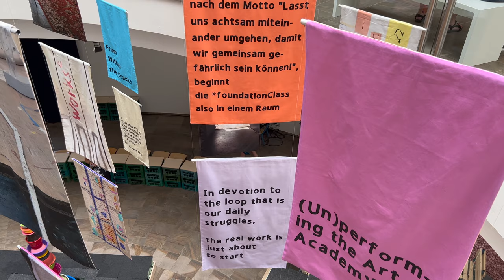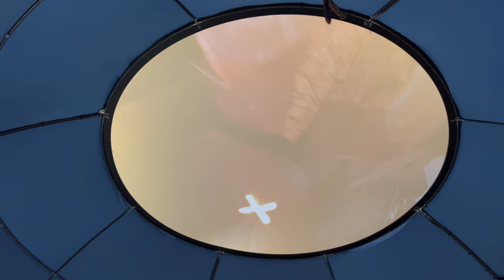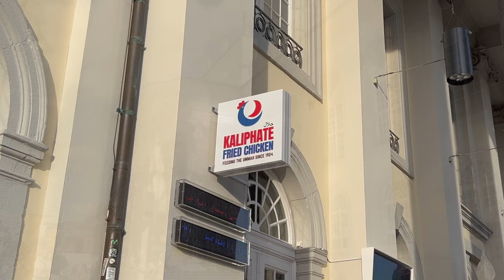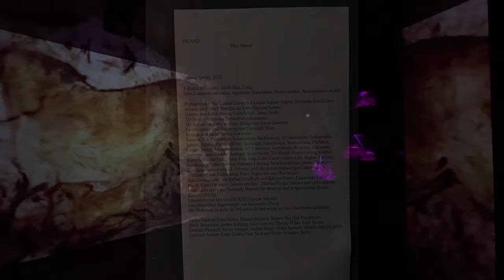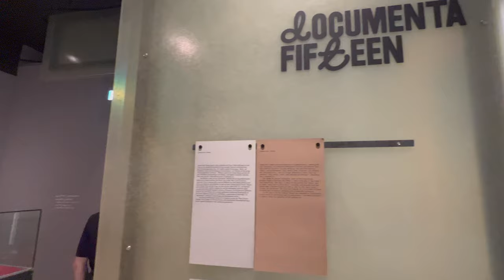Kassel Documenta 2022 | Inside Exhibitions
Documenta Fifteen is from June 18, 2022 ~ September 25, 2022.